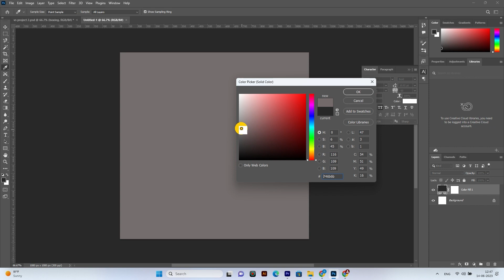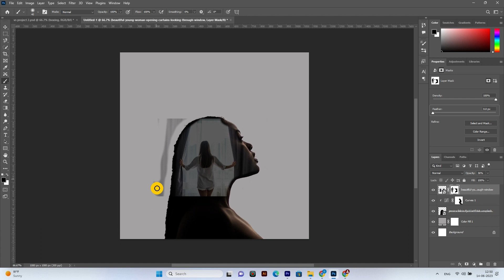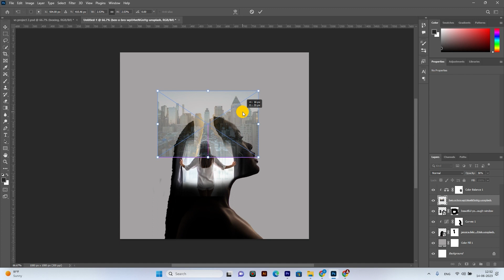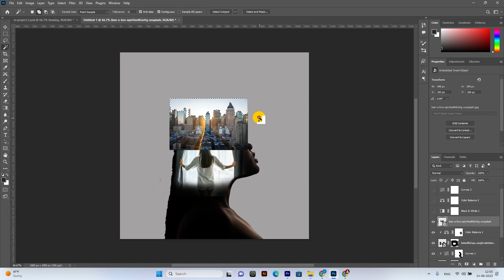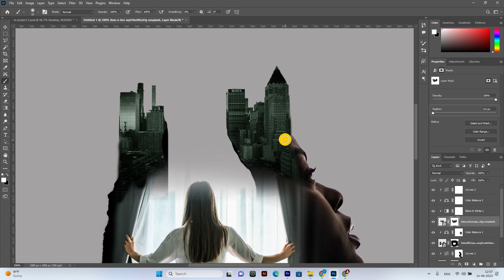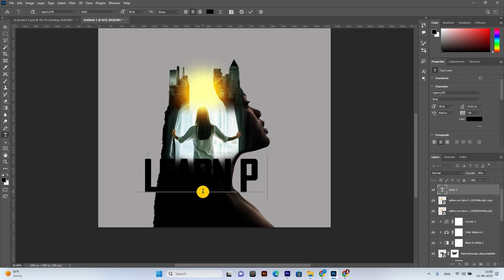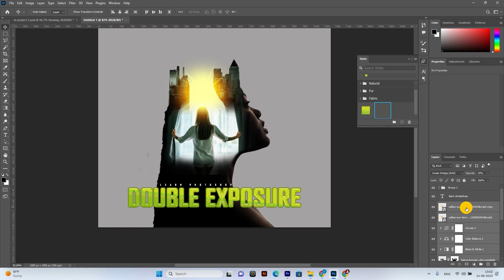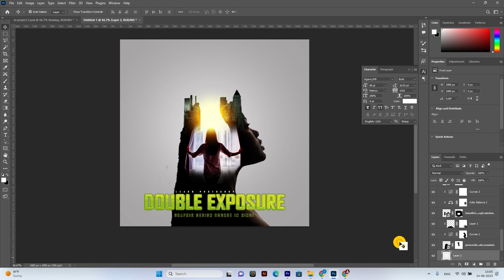"Photoshop Double Exposure Techniques: Beginner's Tutorial for Amazing Results"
In this Photoshop tutorial for beginners, we'll learn how to do a double exposure effect using Photoshop. This effect is simple to do and can be used to create some really cool photos!

Whether you're a beginner or a seasoned photographer, this Photoshop tutorial is a great way to learn how to do a double exposure effect. This effect is simple to do and can be used to create some really cool photos! So start learning Photoshop and create some amazing photos today!

Double exposure editing techniques for stunning visuals in Photoshop
Double exposure Photoshop editing made easy for beginners
Creative double exposure ideas in Photoshop
Photoshop tutorial: Double exposure for beginners
Double exposure effect using layer masks in Photoshop
Enhancing photos with double exposure in Photoshop
How to overlay images for double exposure in Photoshop
Double exposure blending techniques in Photoshop
Double exposure landscape editing in Photoshop
Quick and easy double exposure tutorial in Photoshop
Creating surreal double exposure effects in Photoshop
Beginner's tutorial for double exposure editing in Photoshop
Double exposure photography effects in Photoshop
Double exposure Photoshop editing techniques explained
Easy step-by-step double exposure tutorial in Photoshop
Double exposure manipulation in Photoshop
Double exposure technique for urban photography in Photoshop
Double exposure graphic design in Photoshop
Double exposure color grading in Photoshop
Double exposure composite images in Photoshop
Double exposure text effects in Photoshop
Double exposure action and presets for Photoshop